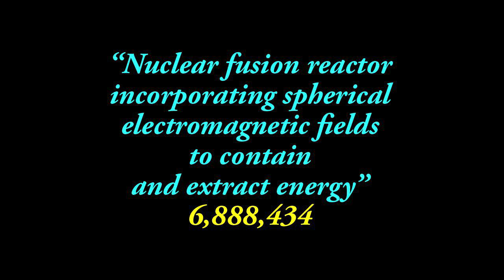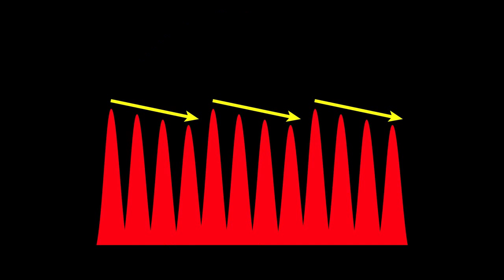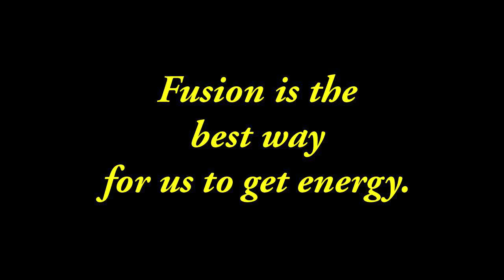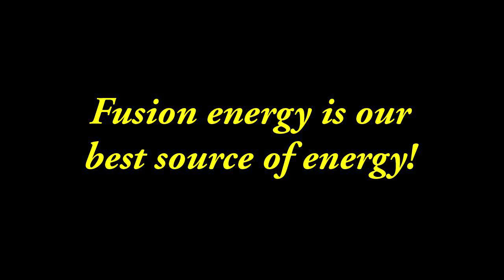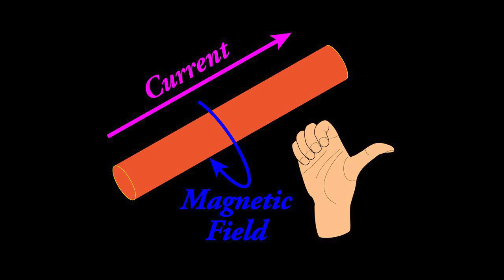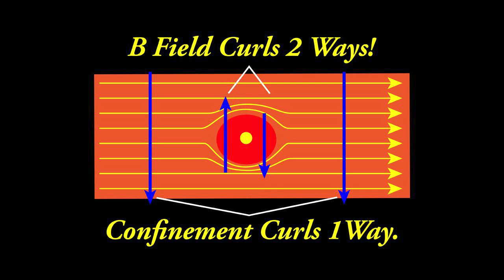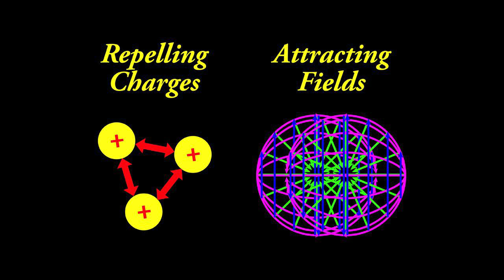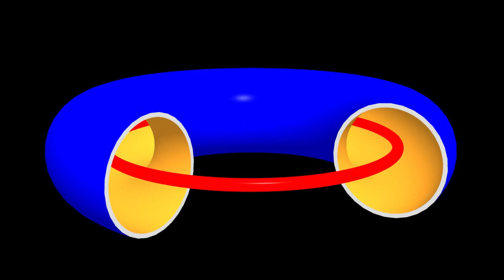Breakthrough Physics: Fusion Energy 25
This is clip 25. It is the first clip of Part 4 of this series of science films. Part 4 explains a breakthrough in fusion energy. If you would like to see fusion energy become a reality -- soon -- then you will really want to learn about this new type of fusion energy power plant -- a patented technique for hot fusion. This type of fusion power plant utilizes spherical electromagnetic waves. Spherical electromagnetic waves are not taught in any physics textbooks. If this interests you, be sure to see clip 22. Also, I recommend that you click on my name and bookmark my channel. I recommend -- eventually -- you watch all of the clips for these science films. Part 2 explains the mystery of time. Part 3 explains the grand unification of physics. If your time is limited, see clips: 7, 9, 10, 22 and 30. If fusion energy interests you, then also be sure to see clip 37 and 38 -- in Part 5 -- on the specifics of extended fusion burn times.  If you have been concerned about the environment, please help me out by watching the 6th film. In Part 6 -- learn about fusion powered Desert Oasification Atmospheric Water Generators. This technology can change the world. It can help us obtain water in hot deserts, transform deserts, help to eliminate droughts and famines. This technology can dramatically reduce pollution and reduce atmospheric levels of carbon dioxide.